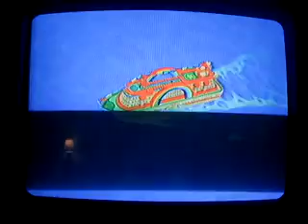Mario Party 7-Decathlon Castle-Part 1